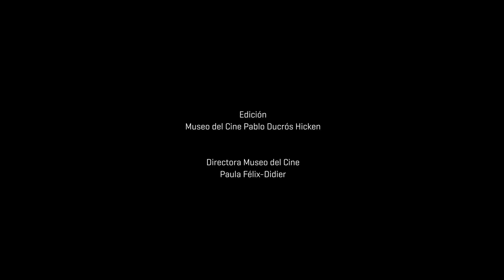Día Nacional de la Memoria por la Verdad y la Justicia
En una edición especial de La hora del Museo, presentamos un registro amateur de autoría no identificada que muestra la ocupación de la Plaza de Mayo por parte de las fuerzas militares, el 24 de marzo de 1976.